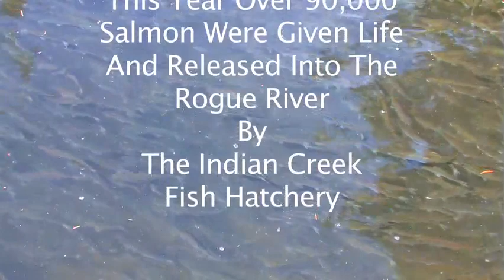Indian Creek Fish Hatchery Release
Each year the eternal cycle of life continues as the Indian Creek Fish Hatchery collects, nurtures and then releases tens of thousands of young Salmon into the Rogue River.  It is truly a labor of love.  We made this short clip of this year's release.  Copyright Green Water Films.